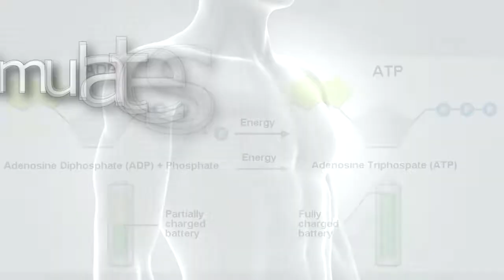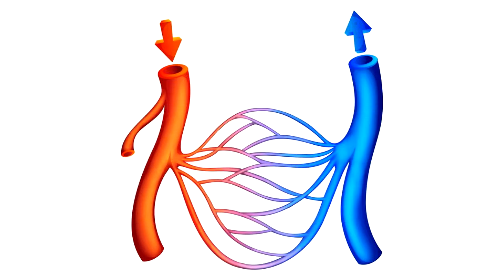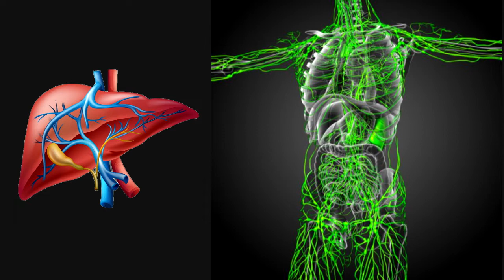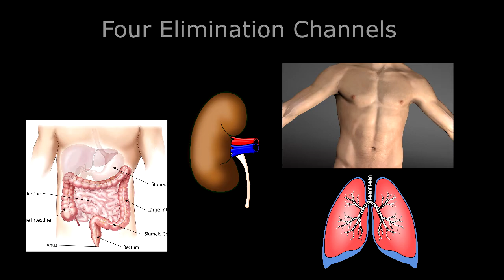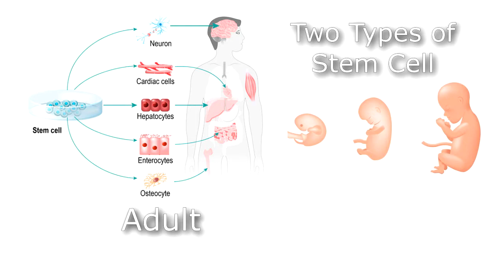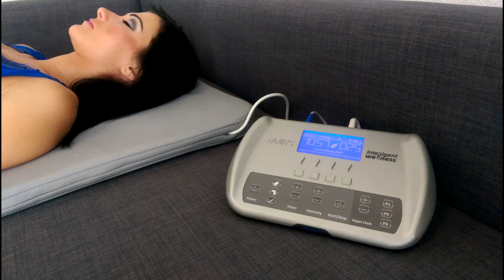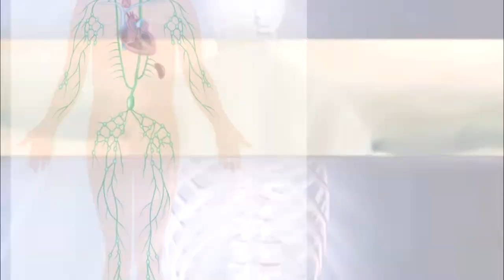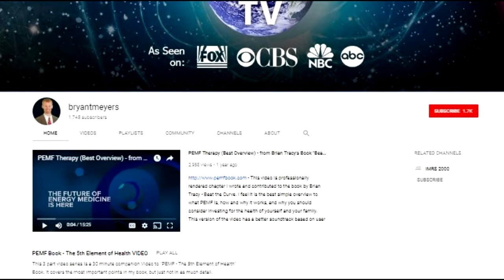10 Ways iMRS 2000 PEMF Helps The Body to Heal Itself (of Just About Everything!)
iMRS products and imrs2000.com suggestions are not intended to treat, cure or mitigate disease, rather these protocols assist the body in healing itself by enhancing circulation, oxygenation, nutrient absorption, energy production and detoxification *
Found out the top 10 ways the iMRS 2000 helps the body to heal itself of just about everything!

[**Make Sure to Purchase ONLY from iMRS2000.com!!]
Author Bryant Meyers will work with you one on one ONLY if you purchase from iMRS2000.com. We guarantee you will get the VERY best training and support for using your iMRS 2000. Plus we offer a hardcover copy of PEMF - the 5th Element of Health and a lifetime membership

Note: This course is for iMRS2000.com Buyers Only... Make sure your purchase your iMRS 2000 only at that website (We do not work with ANY other websites).